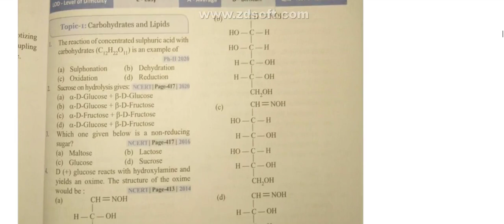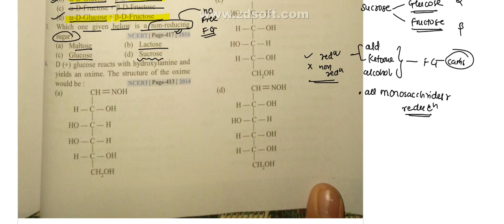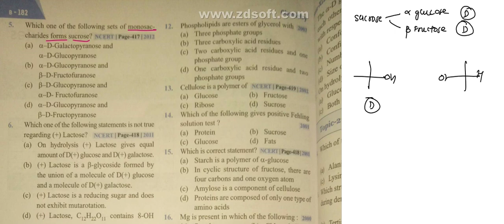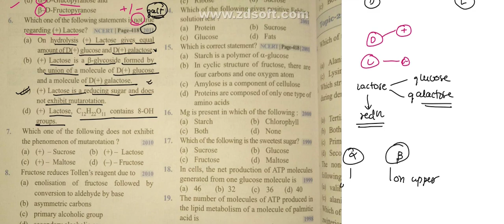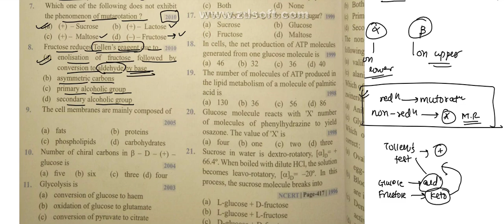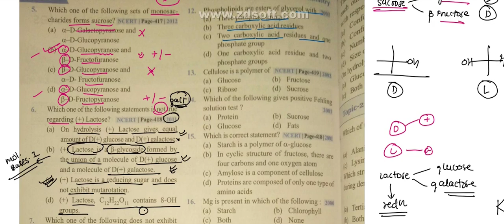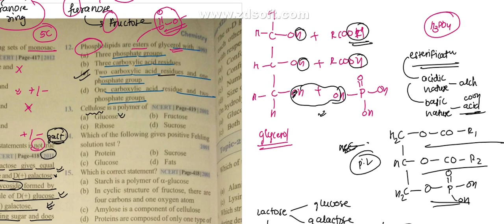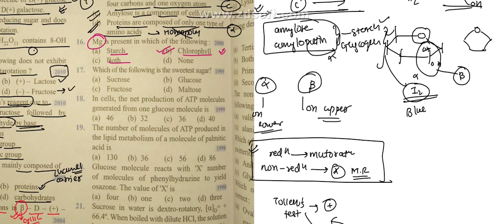Biomolecules | Part 1 | Organic Chemistry | Neet UG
Here are the pyq for the chapter Biomolecules  12th Chemistry NCERT.